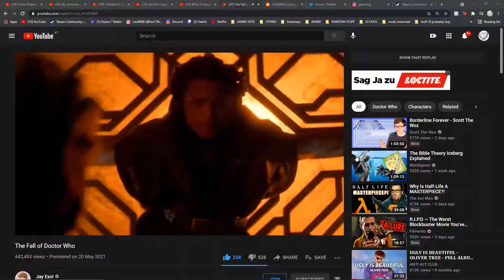Genshin impact serenitieapot speedbuild 2